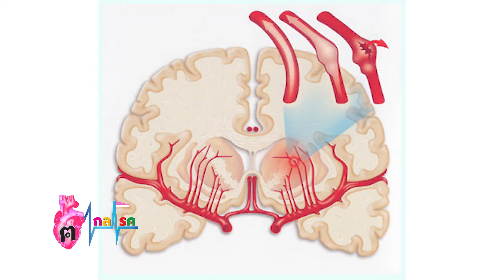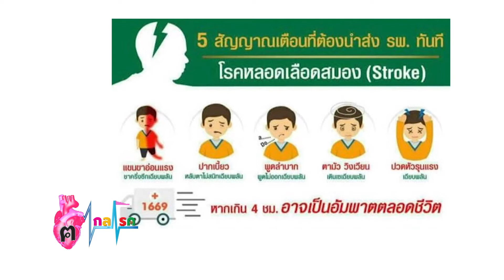รายการ "คนไกลโรค" มารู้และป้องกันโรคต่างๆ กับ 👨‍⚕️ นพ.ธีรวีร์ วีรวรรณ EP10.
✨ พบกับการออกกำลังกายยืดเหยียดแก้ปวดหลังปวดเอวและรอบรู้เรื่องโรคอัมพาตจากหลอดเลือดสมองกับคุณหมอธีรวีร์ ติดตามรายการ “คนไกลโรค” ที่ FACEBOOK PAGE Kewpie Thailand

และจะแบ่งเป็น 2 ช่วงให้ได้ติดตามกันค่ะ

📍วันอังคาร มาดูแลสุขภาพและการออกกำลังกาย กับ
👨‍⚕️ ดร.นพ.พรเทพ ศิริวนารังสรรค์ นายกสมาคมเวชศาสตร์ป้องกันแห่งประเทศไทย

📍วันศุกร์ มารู้และป้องกันโรคต่างๆ กับ
👨‍⚕️ นพ.ธีรวีร์  วีรวรรณ นายแพทย์เชี่ยวชาญ (ด้านเวชกรรมป้องกัน) ผู้อำนวยการศูนย์บริการสาธารณสุข 56 ทับเจริญ สำนักอนามัยกรุงเทพมหานคร

ขอบคุณทีมงาน คุณหมอพรเทพ และคุณหมอธีรวีร์ ที่มาให้ความรู้เรื่องการดูแลสุขภาพกับเพื่อนๆ คิวพี อย่าลืมติดตามคลิปรายการคนไกลโรคกันนะคะ😀